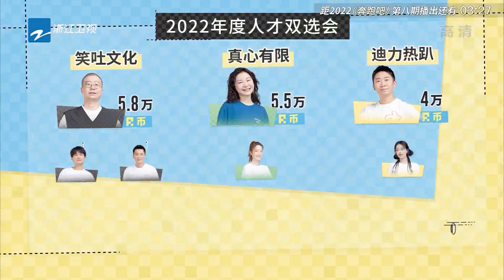沙溢被全场“嫌弃” 杨迪金靖展开激烈的“争夺战” 奔跑吧10 EP8花絮 20220701